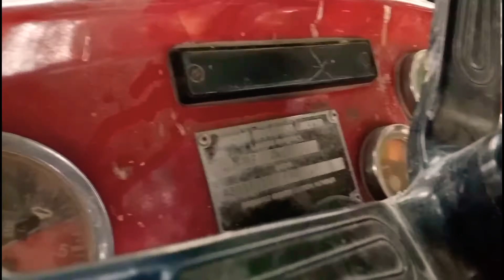Pumping Water From 200ft | Tubewell MF 240 In Punjab Pakistan